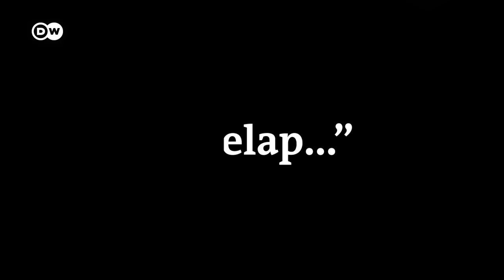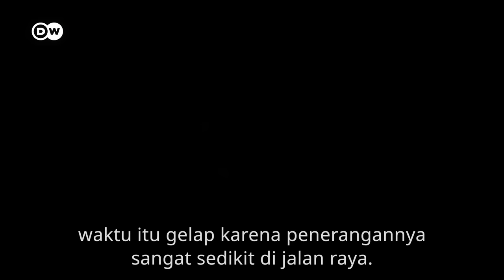Mahasiwa korban penipuan magang ferienjob di Jerman: Dipindah-pindah kerja hingga jadi kuli bangunan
Ramayana Monica adalah salah satu dari seribuan mahasiswa dari 33 universitas di Indonesia yang diduga menjadi korban eksploitasi kerja berkedok magang ferienjob di Jerman, pada Oktober hingga Desember 2023. Ia bercerita sempat kerja sebagai kuli bangunan dan berpindah-pindah kota. Sepulang dari Jerman, ia malah menanggung utang. Kini ia dan bersama puluhan mahasiswa tersebut mengajukan gugatan perdata di Jerman. Simak dalam DW2Layar.